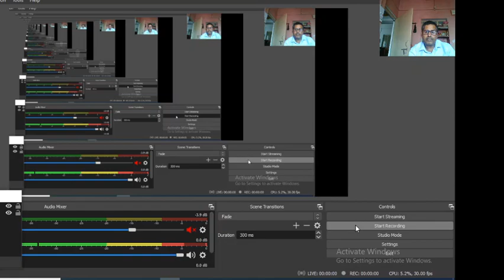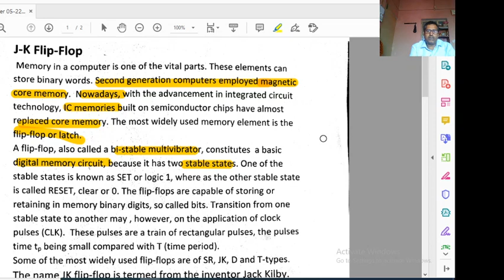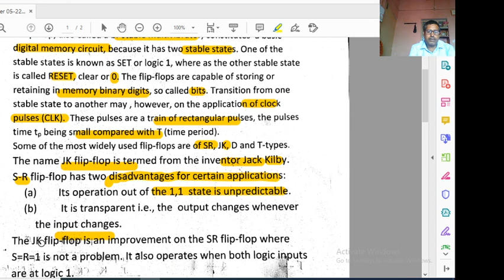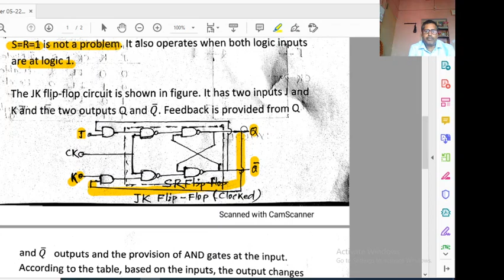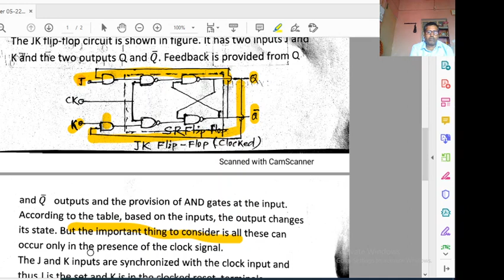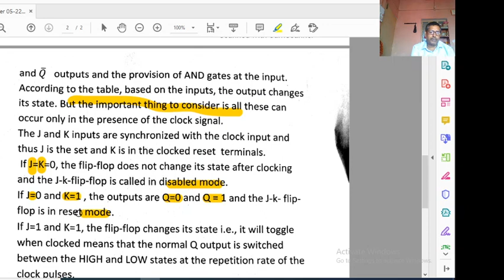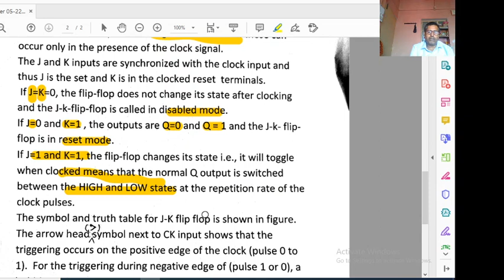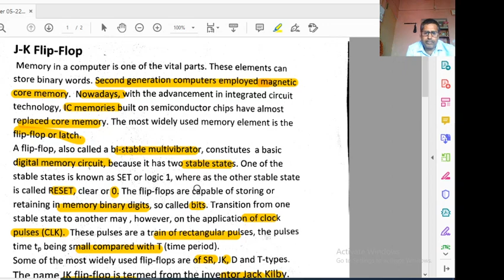J K Flip -Flop By- Gopal prasad Choudhary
D-II Phy (Hons) Papae III B